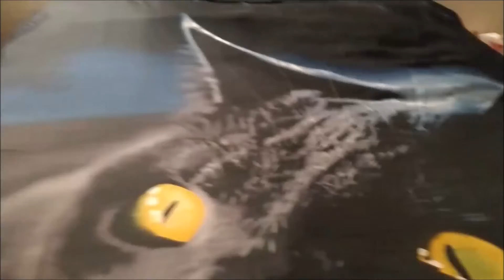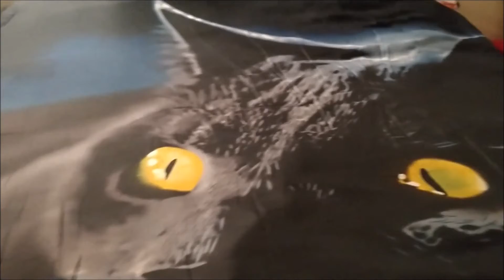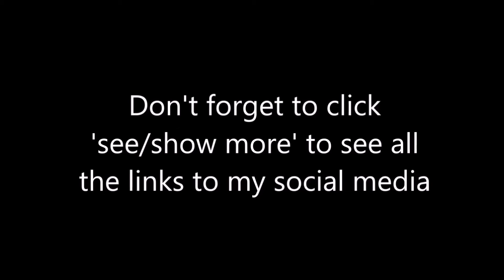A Purrfect Gift - part 3 (Final) - vlog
Yes there is a part 3 to this gift because I wanted to show it on my bed. During this process I actually find out it's not a sheet. Whoops! I finally got the last part I needed to finish putting my bed set together. Here it is!